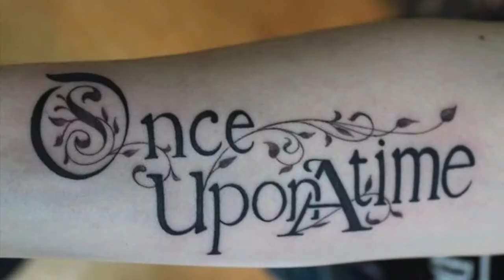Snow White & the Seven Dwarfs-Tattooed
This video is about Snow White & the Seven Dwarfs-Tattooed